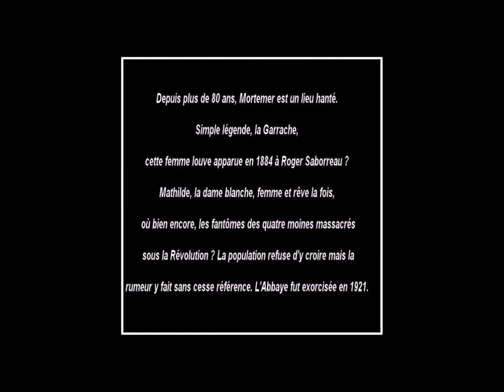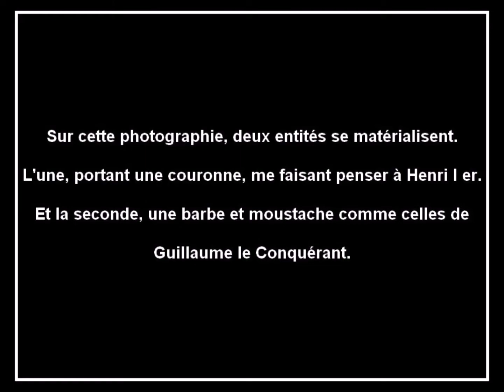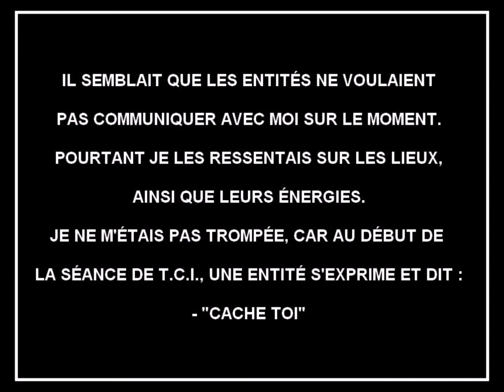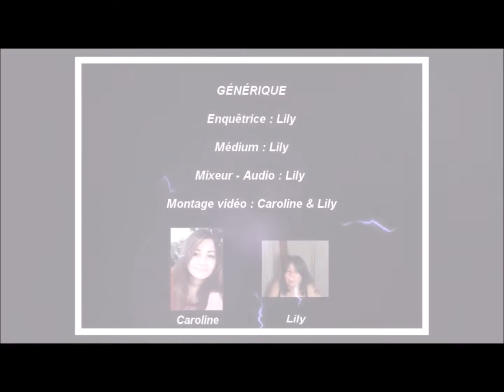HENRI IER ET GUILLAUME LE CONQUÉRANT AVEC NOUS ? : ARMARIUM ET LE SACRISTIE DE L'ABBAYE ÉPISODE 2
Épisode n°2 à l 'ABBAYE DE MORTEMER. des entités sont bien présentes et se matérialisent sur mes photos. Fort possible que ce soit HENRI 1er et GUILLAUME LE CONQUÉRANT. Écoutez avec un casque.